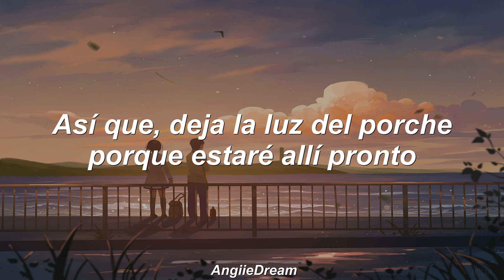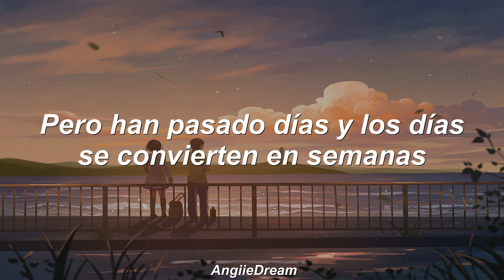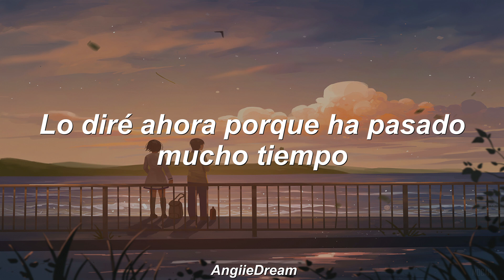Owl City & Lynz - Trust Me (Subtitulado en Español)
Mente fría al subtitular esto 🥴 bien basada la canción.

Decidí subir este video de una vez por Gilberth, que ya me había pedido la canción y no la subí, pidoperdón, pero ya está aquí, me sorprende la letra, es bastante sad y bella, pongan Take It All Away. Estaré super activa estos días subiré el siguiente video del Tier List y videitos subtitulados de Young, saludos a todos, los tkm